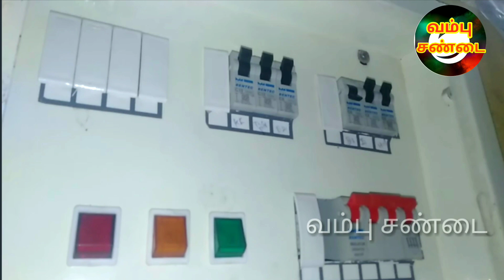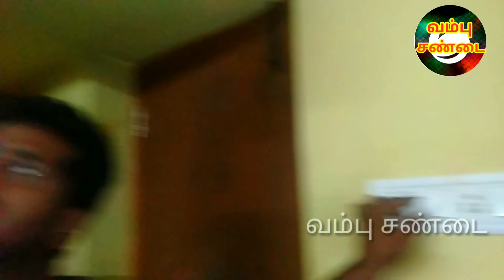fan regulator connection கொடுப்பது எப்படி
fan regulator connection tamil